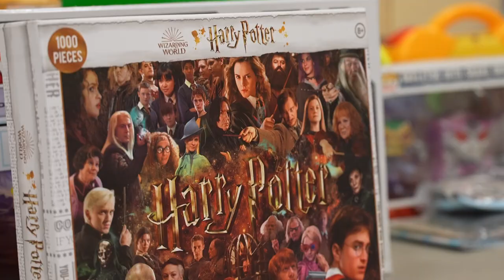Toys & Coats for Kids drive returns for 2023 holiday season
Mainers donated 14,044 coats and 3,250 toys in 2022.